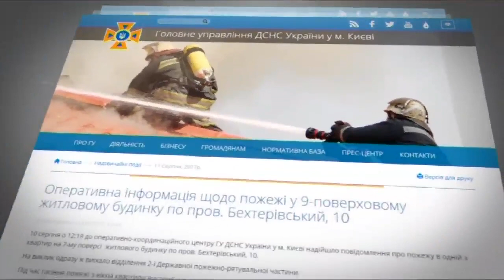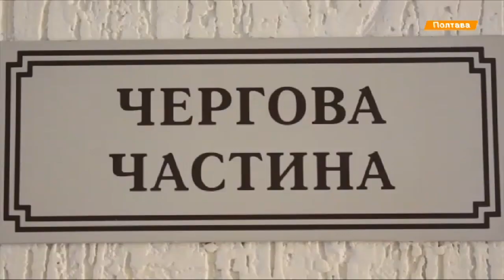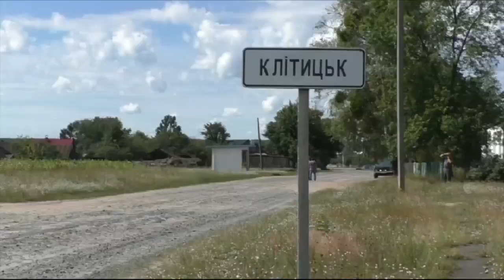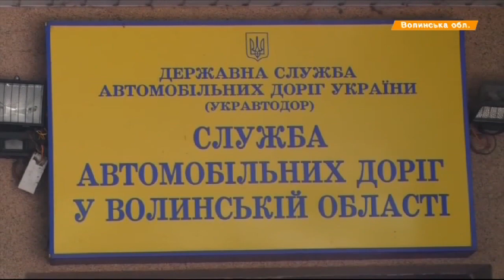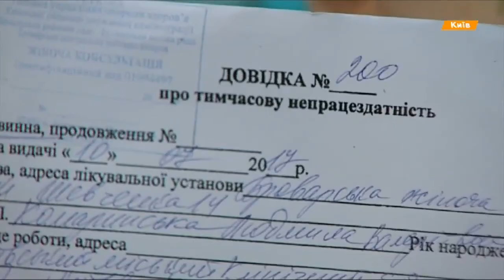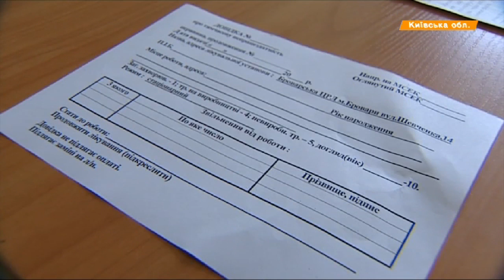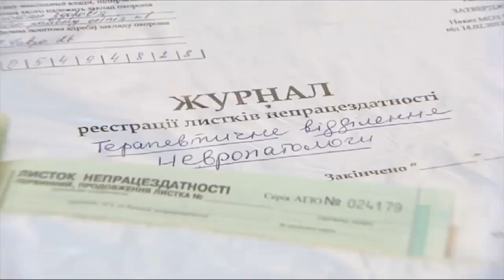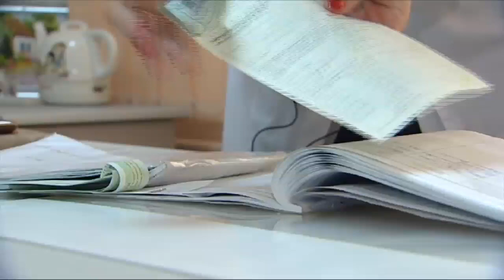Выпуск 15.45. 11 августа